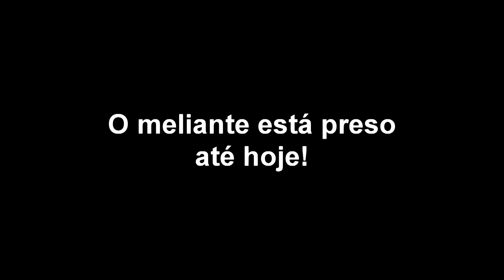AULAS DA IRENE - CORNO NO SERTÃO